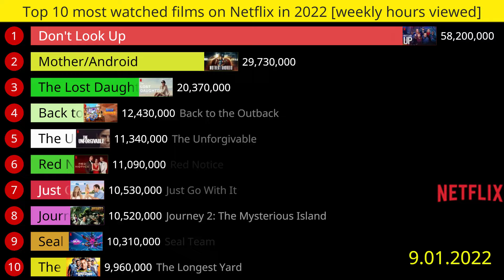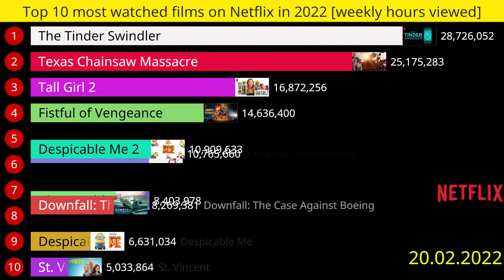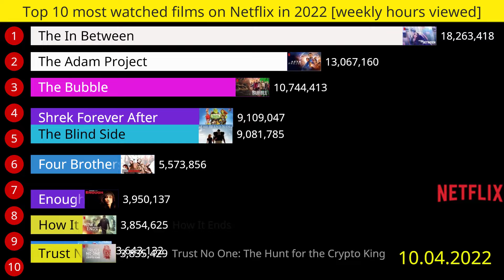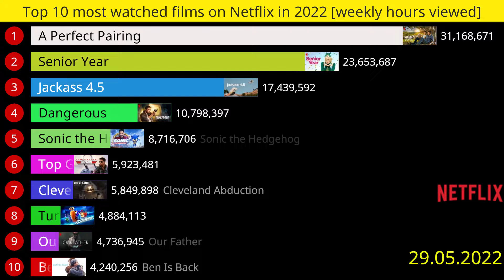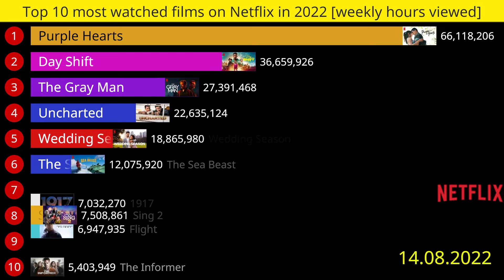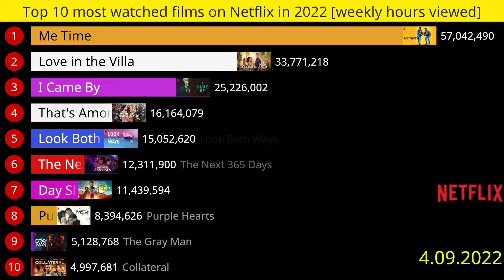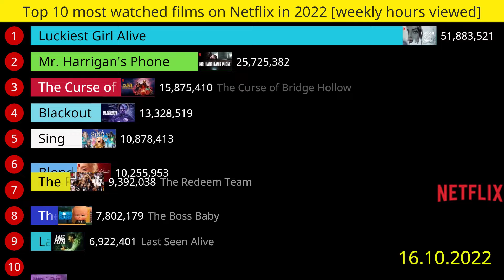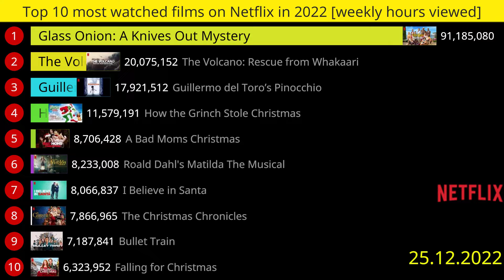Most popular films on Netflix in 2022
The most popular films on Netflix in each week of 2022. Which movies were the most watched by Netflix users in the last year? How many hours were popular movies watched: Don't Look Up, The Tinder Swidnler, The Adam Project, Interceptor, Hustle, The Man from Toronto, The Sea Beast, Purple Hearts, The School for Good and Evil, The Good Nurse, Enola Holmes and Glass Onion: A Knives Out Mystery? Ranking the top 10 movies in 2022 by weekly hours watched by Netflix subscribers.
Netflix is used by more than 220 million people. There are many movies on the platform, which attracts new users. Every month, Netflix adds new movie productions to its movie library, as well as old, well-known movie hits. Which movies were the most popular in 2022?
In January, Netflix viewers were most likely to watch Don't Look Up and The Royal Treatment. In February 2022 eoku, the #1 movie was The Tinder Swindler. In March, Netflix subscribers spent more than 100 million hours watching The Adam Project. In April, number one was The In Between, in May Senior Year, and in June Hustle. In July, The Man from Toronto and The Gray Man were the most popular movies on Netflix, while in August people watched Purple Hearts most often, and Day Shift. In September 2022, Netflix subscribers chose Me Time as the most popular movie, in October Lou and Luckiest Girl Alive, in November The School for Good and Evil, The Good Nurse and Enola Holmes 2. In December, the most popular movies were Slumberland, The Noel Diary and most notably Glass Onion: A Knives Out Mystery, which broke records for popularity. See all top 10 most popular films on Netflix each week of 2022.